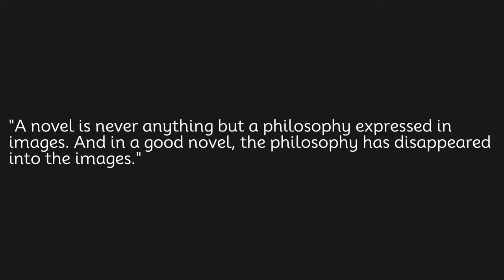A novel is never anything